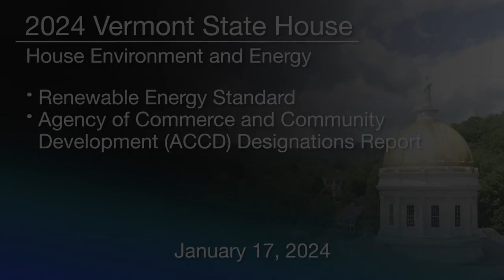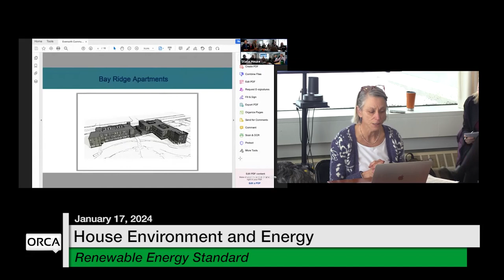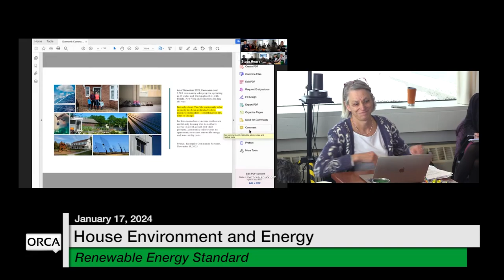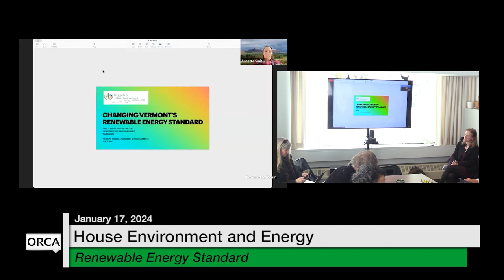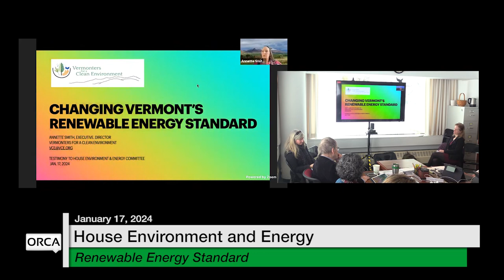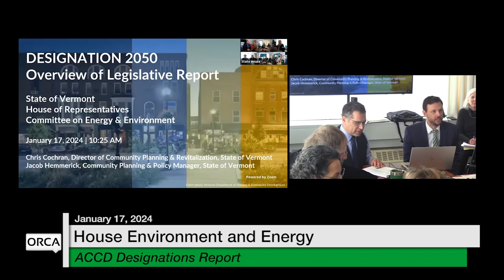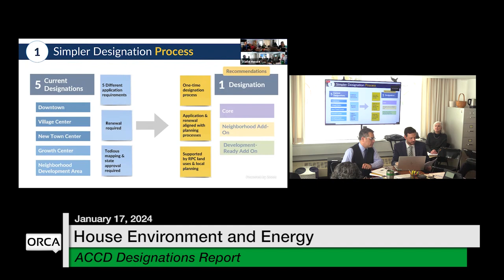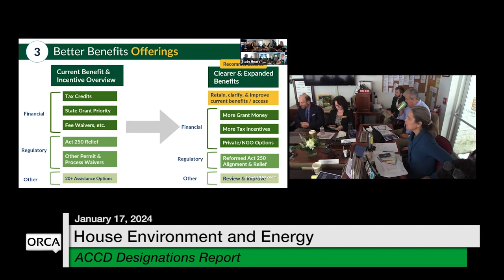Vermont State House - Renewable Energy Standard and ACCD Designations Report 1/17/2024